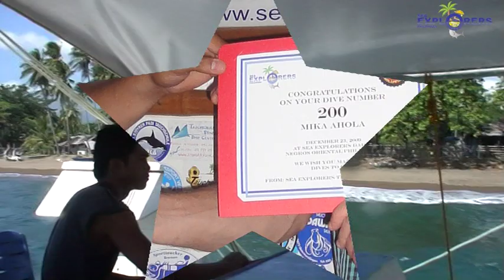Dive Dauin Philippines part 3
for the best diving in the Philippines! This is part 3/3 of my video compilation of my diving vacation in Christmas 2009. There is such a great biodiversity in Dauin that I ended up dedicating this compilation part 3 just for the different kinds of crabs and shrimps alone! I filmed this compilation at Dauin, Negros Oriental, Philippines with Sea Explorers's divemaster Jessy as my guide.